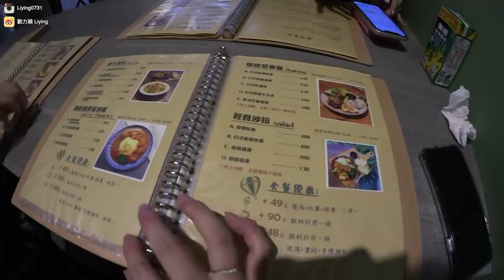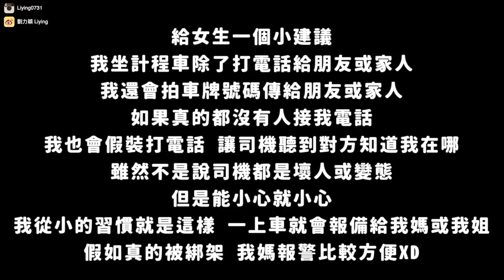『 Vlog 』去領 YouTube 一個月的薪水 還去寵物店打工了...😂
我表姐開的寵物店
►萌面加菲貓寵物沙龍/寵物住宿
248新北市五股區成泰路一段20號1樓

小紅書
►：力穎Liying